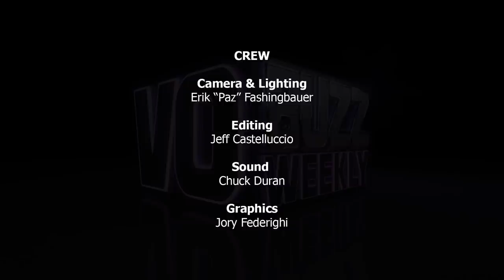Chris Nee PT1 - Creator of Disney Jr Doc McStuffins & Vampirina | TV Animation Cartoons Interview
Chuck & Stacey sit down with the Peabody and Emmy award winning creator, writer and producer of the Disney Jr. shows Doc McStuffins and Vampirina, Chris Nee. Chris explains the unique place where the idea for Doc McStuffins came to her and why she is so proud of what the show has been able to accomplish.

She talks about her incredible production team that includes casting director, Maria Estrada and a longtime partnership with Brown Bag Studios in Dublin, Ireland.

With Doc McStuffins being one of the longest running shows in Disney TV animation history, Chris reflects on why she believes the show resonates with kids and adults. She shares her goals and challenges as a writer and show creator to continually nurture the hope and innocence of childhood through the characters and episodes.

Chris describes the process of writing and casting the pilot episode of Doc McStuffins and getting to work with voice over acting icons like Rob Paulsen, Loretta DeVine, Lara Jill Miller, Robbie Rist, Jess Harnell and Laraine Newman.

Chris talks about paying careful attention to the kinds of role models she’s creating in her shows and being mindful of diversity in all areas of the production. She remembers some career experiences she had early on and what led her to leave a great gig working for Sesame Street International to follow her ultimate dreams as a writer.

As a former producer of the first season of Deadliest Catch while writing for children’s television, Chris offers why she loves being a show runner, creator and writer.

Follow on Twitter @vobuzzweekly @demosthatrock @staceyjaswad @chrisdocnee